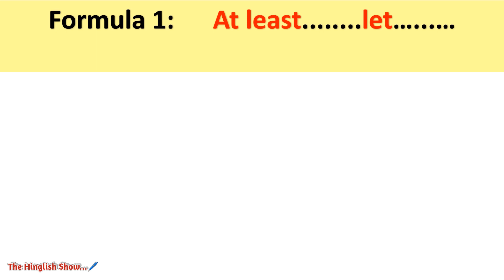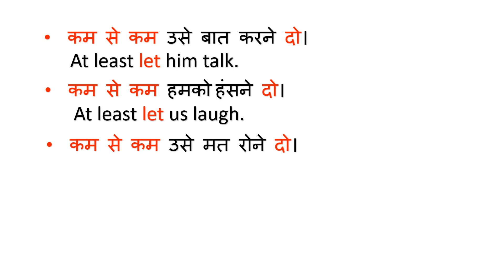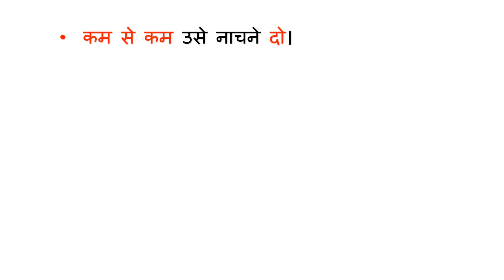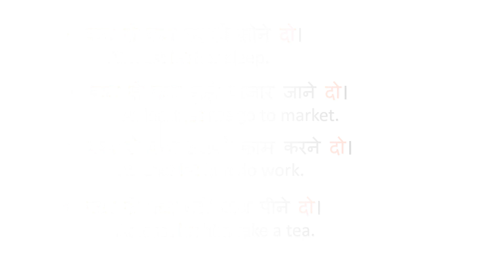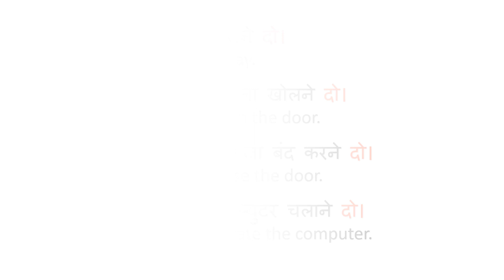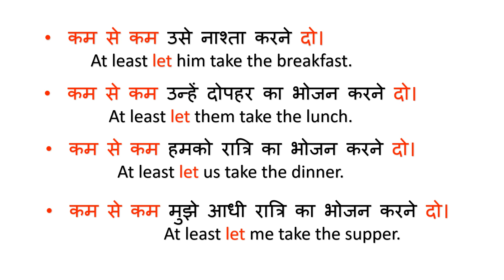Formula: 1 At Least.....Let.....से बनने वाले Daily Use Sentences || Daily Practice Sentences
At Least. Let. से बनने वाले Daily Use Sentences || Daily Practice Sentences ‎@thehinglishow